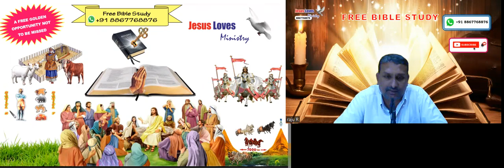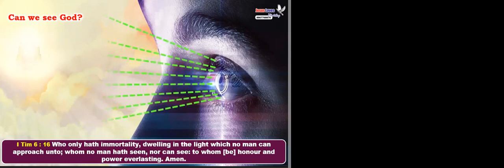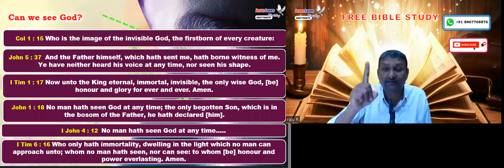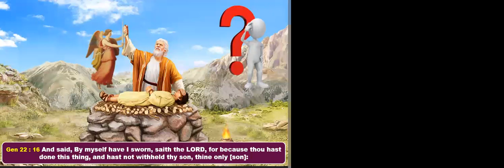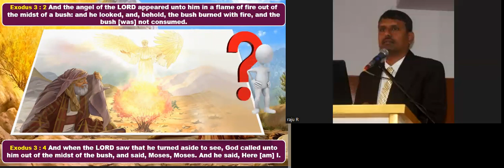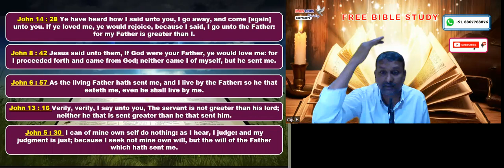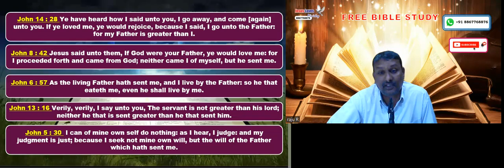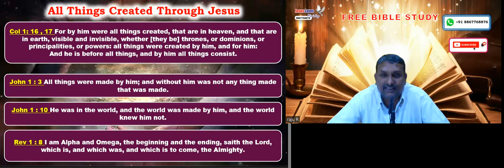Jesus Part - 1 - Free English Bible Study - Br Raju - 8867768876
Jesus Part - 1 - Free English Bible Study - Br Raju - 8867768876 - Jesus Loves Ministry